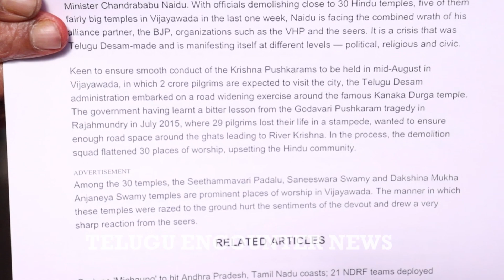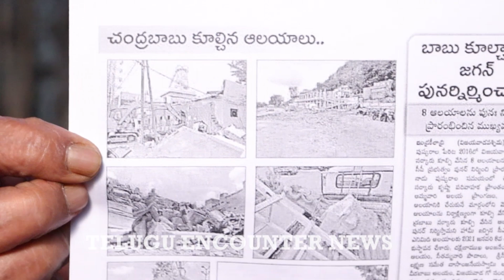బాబు కూల్చిన చోటే పునర్మించిన జగన్ysjagan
Watch ►బాబు కూల్చిన చోటే పునర్మించిన జగన్